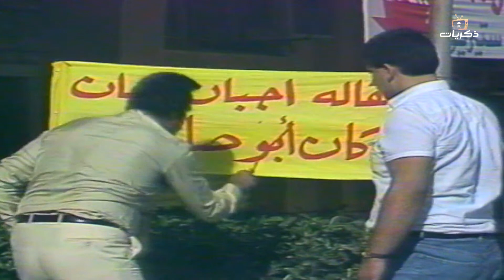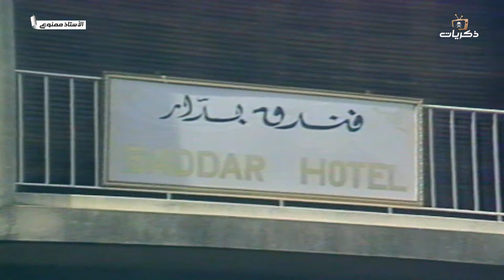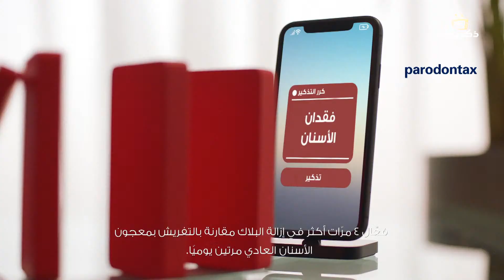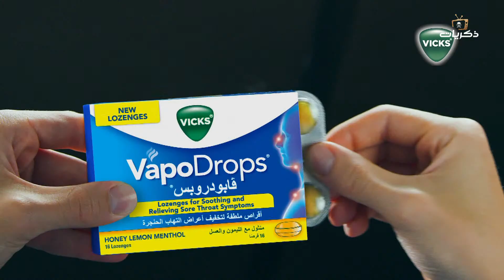مسلسل الاستاذ ممنوع بطولة عبدالمجيد مجذوب الحلقة الثانية